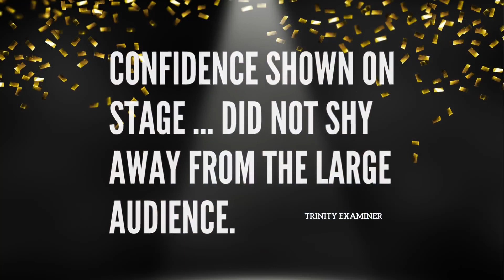Congratulations to our Under the Sea Summer Production x Trinity Exam Camp students!